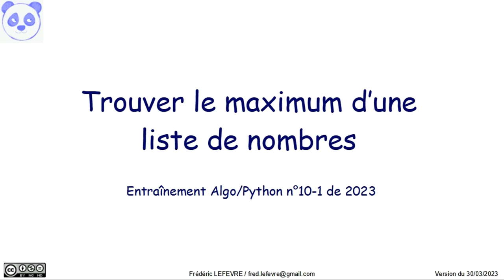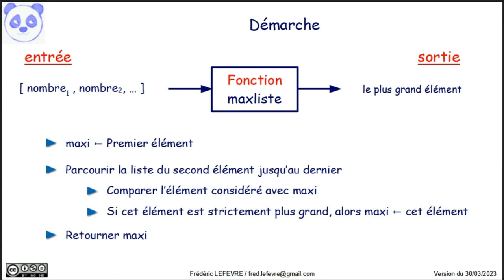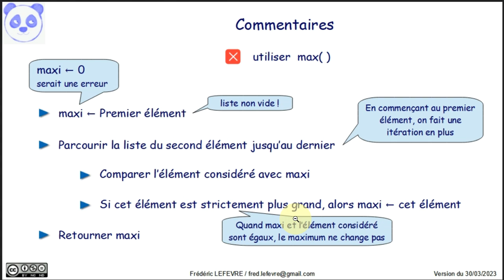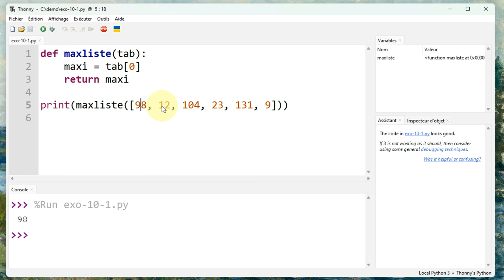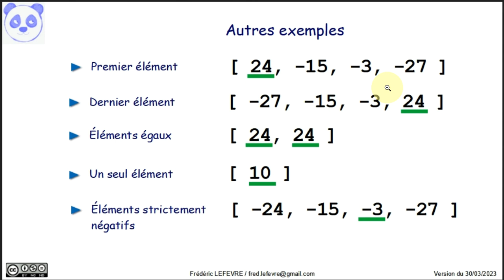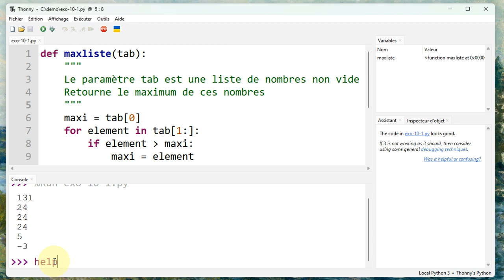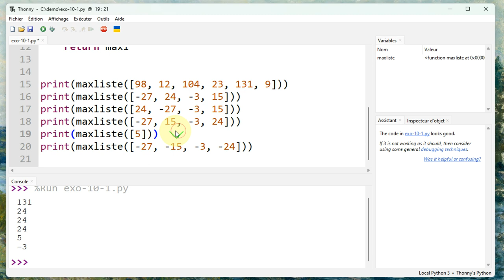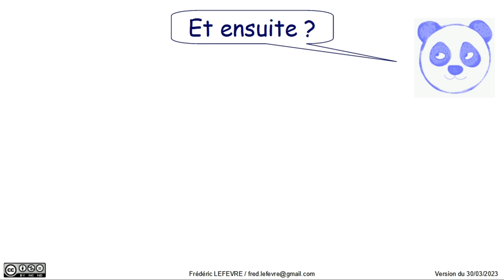🔎 Exercice corrigé Python - Trouver le maximum d'une liste de nombres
👉 Comment trouver, avec Python, le maximum des nombres contenus dans une liste non vide

💼 Sujet n°10 de la partie pratique de NSI - Exercice 1

Baccalauréat Session 2023 / Épreuve de l’enseignement de spécialité Numérique et Sciences Informatiques

📋 00:00 Prérequis
00:29 Explication de l'énoncé de l'exercice
01:12 Autres exemples et résultats attendus
02:17 Démarche suivie
03:29 Commentaires à propos de l'algorithme
04:44 Début du codage de la fonction demandée
05:33 Initialisation avec le premier élément
06:05 Parcourir la liste pour afficher les éléments …
06:40 en commençant au deuxième élément …
07:10 puis comparer avec le maximum temporaire
07:37 Ajout d'un second exemple
08:14 Ajout des exemples supplémentaires
09:31 Documenter la fonction avec docstring …
10:21 et des commentaires dans le code avec #
11:05 Assertions à l'intérieur de la fonction
13:20 Assertions à l'extérieur de la fonction
14:07 En résumé
14:49 Et ensuite ?